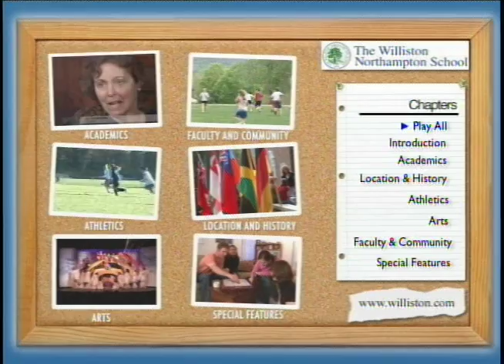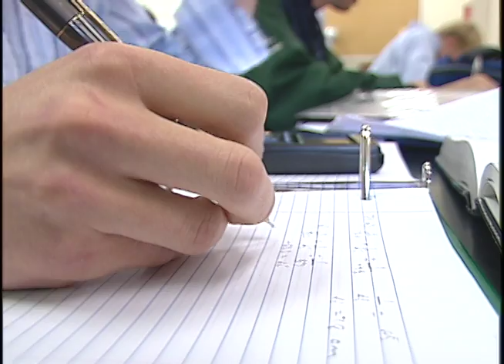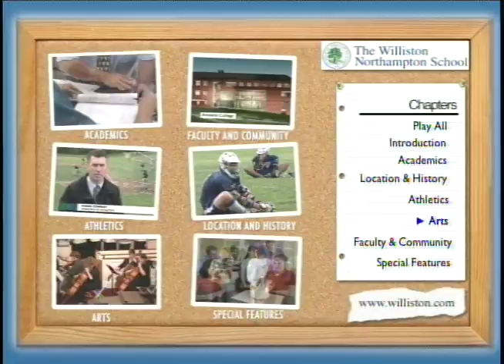Williston Northampton School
Clips from a video production John Holser Directed for L&P Media / Williston Northampton School